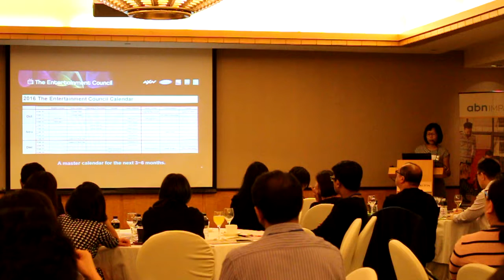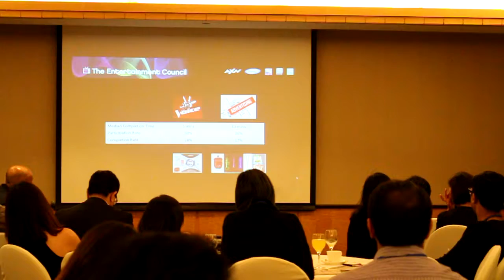SONY Annie prezo 1